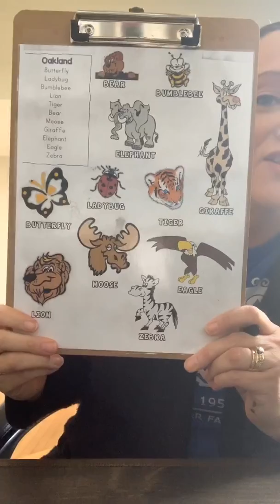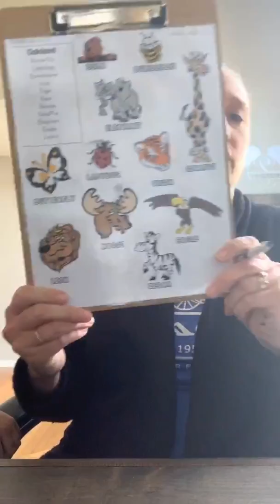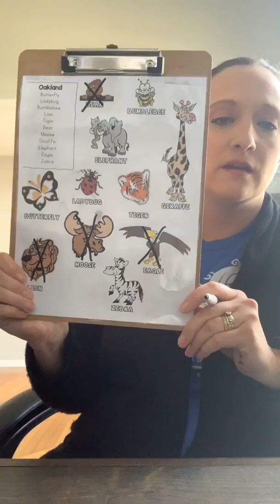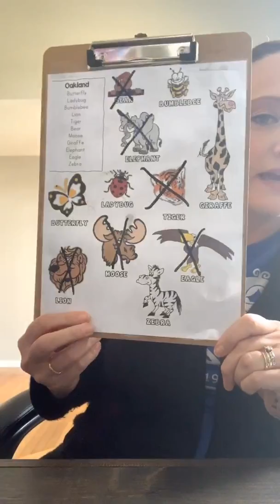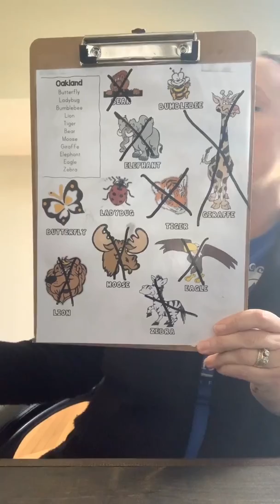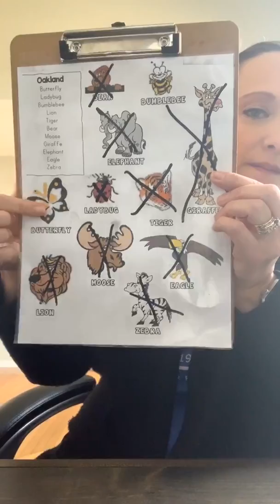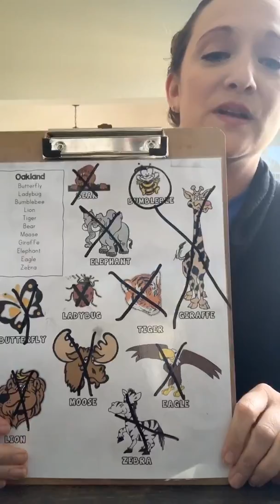Facebook Live Wednesday, April 2nd, 2020